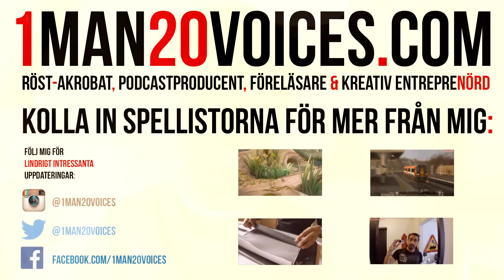Träffa Hedlund/RallarRookien i Gävle på lördag!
Ses vi på lördag?

Har du tips, trix eller nått annat du vill dela med dig av, kommentera gärna nedanför! Och Gilla gärna videon!